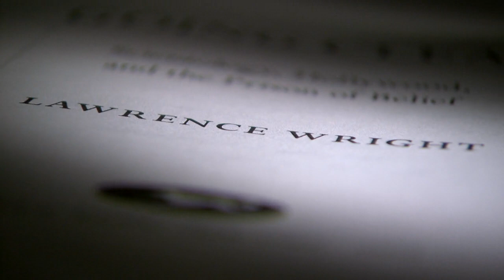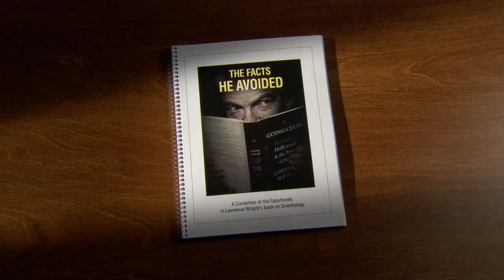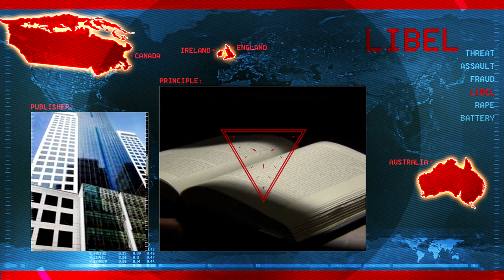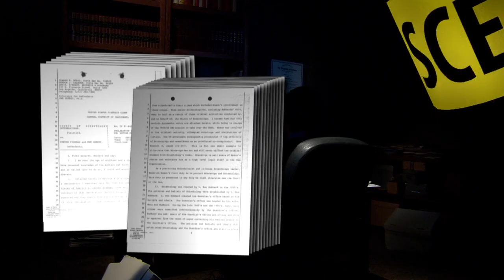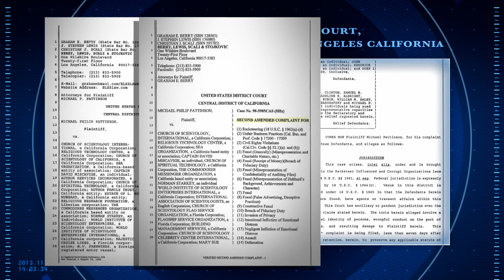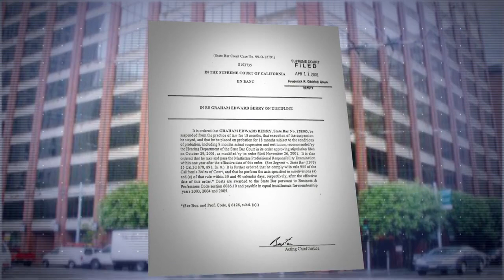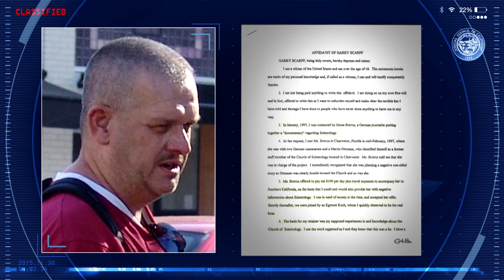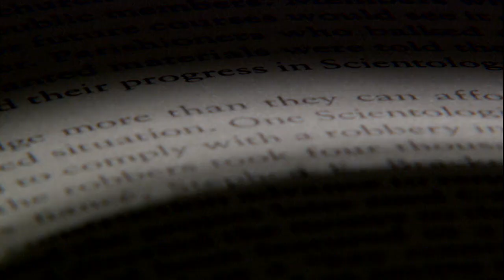Graham Berry: Alex Gibney's "Going Clear" Source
Graham Berry: The Harassment Suitor. Alex Gibney's source for "Going Clear" documentary.

Graham Berry is a discredited attorney who HBO producer Wright kept as anonymous in his book because the man’s credibility is toxic. This bankrupt lawyer was suspended from the California Bar for 18 months for misconduct in Church cases, assessed $123,000 in sanctions for filing frivolous claims against the Church. Given these facts it might be difficult to understand why Lawrence Wright would use Berry as a source or why Alex Gibney would base a documentary on such a flawed book.